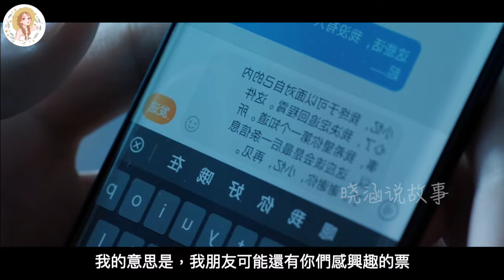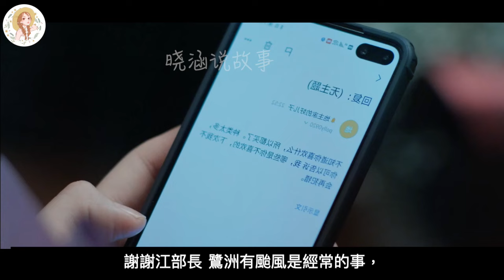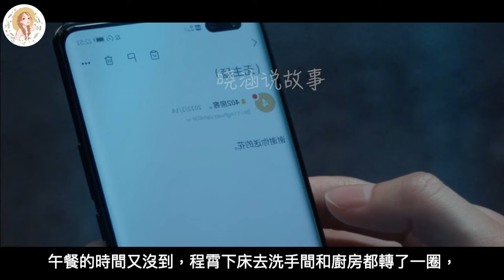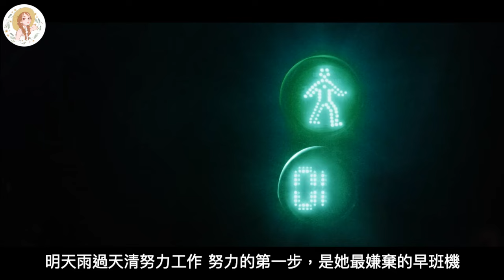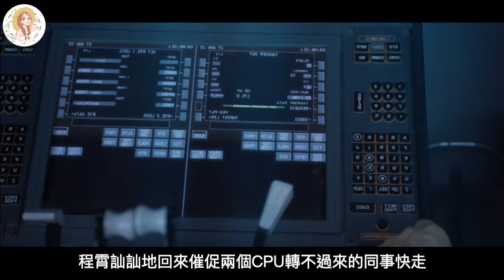《向风而行》番外之坐实。 第16-18集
主要讲述《向风而行》大结局后的有趣故事！